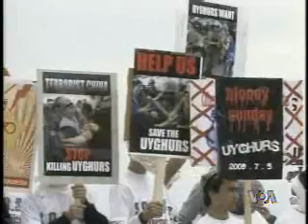2009-07-09 美国之音新闻:世界各地维吾尔团体举行示威抗议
美国之音新闻:世界各地维吾尔团体举行示威抗议 - 新疆乌鲁木齐骚乱事件爆发后， 世界各地不断有支持维吾尔族的团体举行示威抗议，而包括土耳其总理在内的国际领袖们，也呼吁中国政府公开透明的处理这起事件. 脸书: